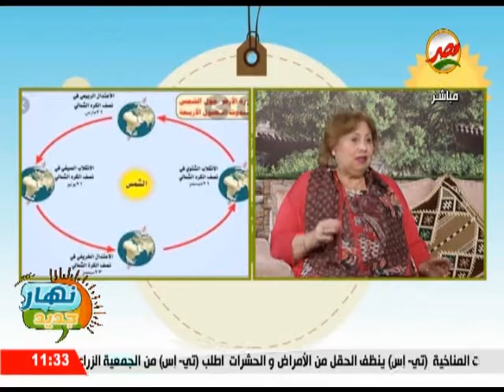الانقلاب الصيفي.. ظاهرة فلكية تحدث يوم 21 يونية من كل عام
حلقة يوم الإثنين  الموافق 21 يونية 2021..من برنامج .نهار جديد . تقديم مها سميح. ودارت الحلقة حول ..الانقلاب الصيفي.. ظاهرة فلكية تحدث يوم 21 يونية من كل عام . كما استضافت الحلقة ..الدكتورة سلوى بكير استاذ وخبير الخرائط الدولية